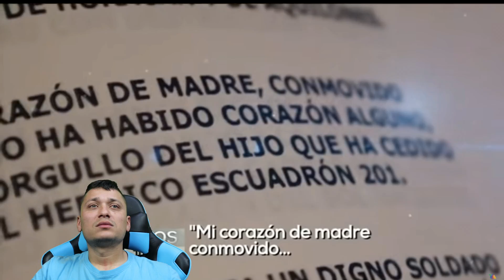MILITAR REACCIONA A "EL ESCUADRÓN 201 EN LA SEGUNDA GUERRA MUNDIAL"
❌Apoyar a Zero Gt directamente
❌Reconocimiento público e insignia exclusiva
❌Acceso a exclusivos chats en directo (si están disponibles)

SEGUIDNOS ⤵️

✅✅ ZERO ✅✅

❇️❇️ KAREN ❇️❇️

❌LA RECONQUISTA❌ (MIXTAPE 2️⃣0️⃣1️⃣6️⃣) ⤵️

😈 DIABLA 😈 ⤵️